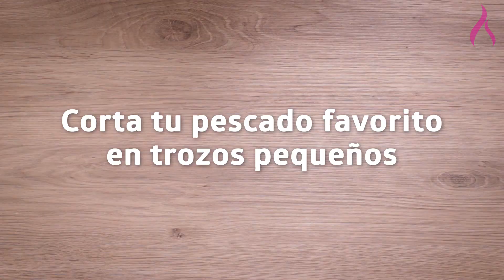Tacos de pescado🌮🐟 CuaresmaRosa🤩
Aquí te dejamos los ingredientes para realizar estos deliciosos👌 tacos de pescado🌮🐟 para esta

✨ Gas Rosa
✨ 1 taza de harina
✨ 1/2 taza de maicena
✨ Ajo
✨ Sal y pimienta
✨ 250 ml de agua mineral
✨ Pescado en trozos pequeños
✨ Aceite
✨ 2 cdas de crema
✨ 2 cdas de mayonesa
✨ 1 chile jalapeño picado
✨ 1 manojo de cilantro
✨ Rayadura de limón
✨ 1 limón
✨ 1/4 de col picado finamente
✨ Tortillas
✨ Aguacate y cebolla al gusto